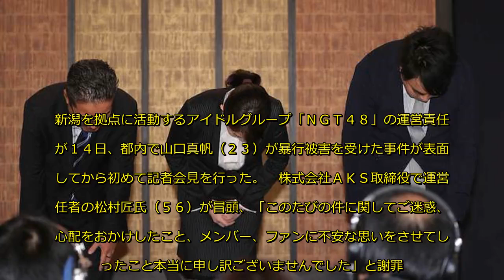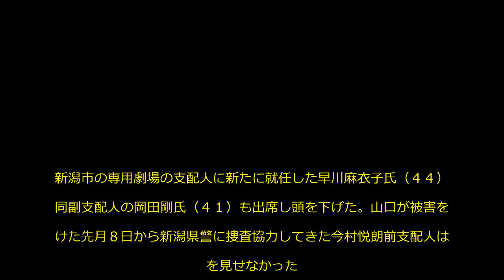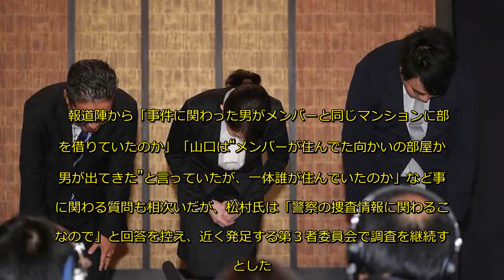ＮＧＴ運営責任者が謝罪も…前支配人は姿見せず、事件は第３者委員会で調査継続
新潟を拠点に活動するアイドルグループ「ＮＧＴ４８」の運営責任者が１４日、都内で山口真帆（２３）が暴行被害を受けた事件が表面化してから初めて記者会見を行った。
　株式会社ＡＫＳ取締役で運営責任者の松村匠氏（５６）が冒頭、「このたびの件に関してご迷惑、ご心配をおかけしたこと、メンバー、ファンに不安な思いをさせてしまったこと本当に申し訳ございませんでした」と謝罪。新潟市の専用劇場の支配人に新たに就任した早川麻衣子氏（４４）、同副支配人の岡田剛氏（４１）も出席し頭を下げた。山口が被害を受けた先月８日から